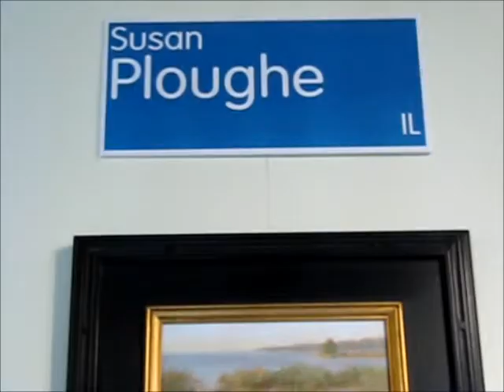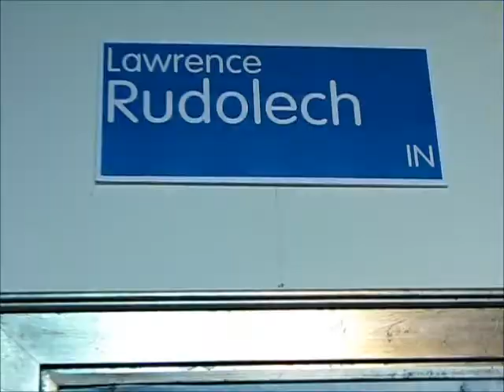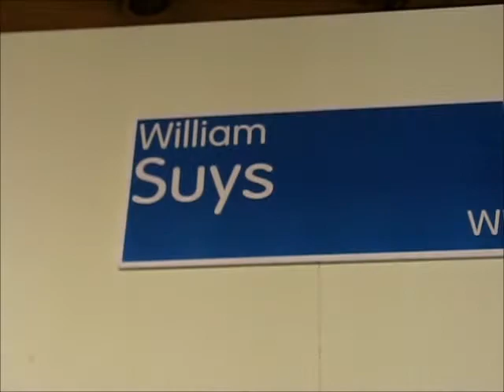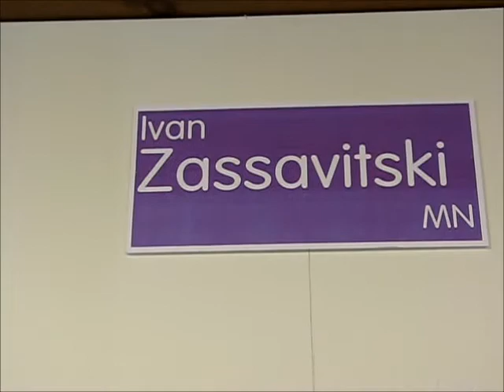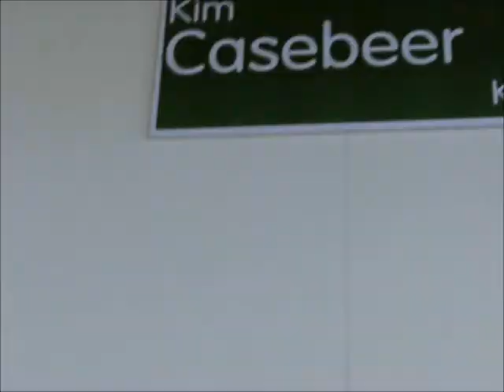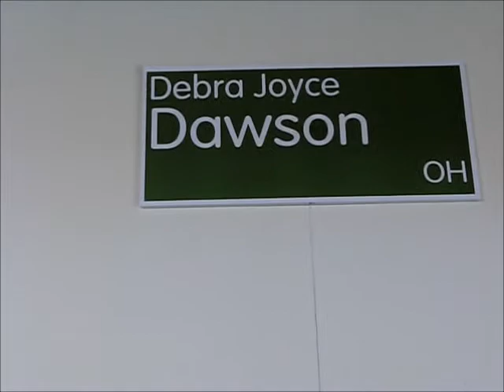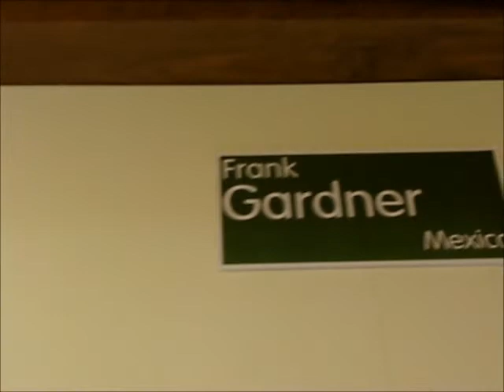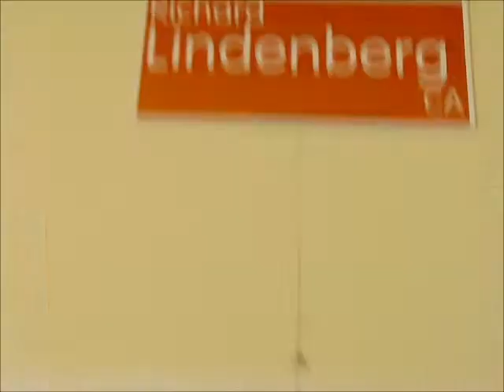Plein Air 2011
5th Annual Door County Plein Air Festival 2011
Peninsula School of Art's Guenzel Gallery
Saturday July 23rd at 5:45 PM

Richard Abraham, MN
Ben Bauer, MN
Joshua Been, CO
Christina Body, IL
Mark Boedges, VT
Kim Casebeer, KS
Shawn Cornell, MO
Christin Coy, CA
Mary Ann Davis, IN
Debra Joyce Dawson, OH
Lynn Dunbar, KY
Katie Dobson-Cundiff, FL
Andy Fletcher, WI
Stuart Fullerton, IL
Frank Gardner, Mexico
Mary Garrish, FL
Ulrich Gleiter, Germany
Debra Groesser, NE
Logan Hagege, AZ
Marc Hanson, MN
James Hempel, WI
Shelby Keefe, WI
Mat Barber Kennedy, IL
Frank LaLumia, CO
Richard Lindenberg, CA
Liz Maltman, WI
Jim Markle, MI
Tom Nachreiner, WI
Colin Page, ME
Macario Pascual, HI
Susan Ploughe, IL
Jerry Points, IN
Kami Polzin, MN
John Stuart Pryce, Canada
James Richards, GA
Lawrence Rudolech, IN
Brian Sindler, IL
Neil Sherman, MN
William Suys, WI
Mark vanderVinne, IN
Brett Weaver, TN
Chuck Weber, WI
Kathie Wheeler, WI
Ivan Zassavitski, MN